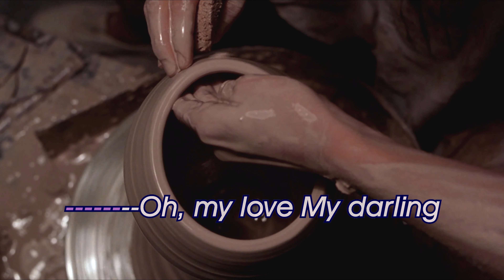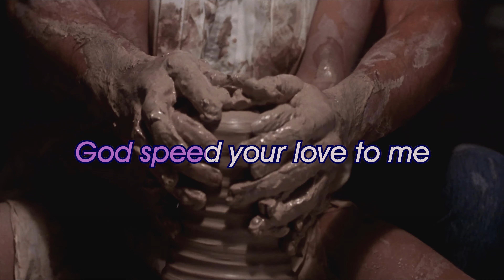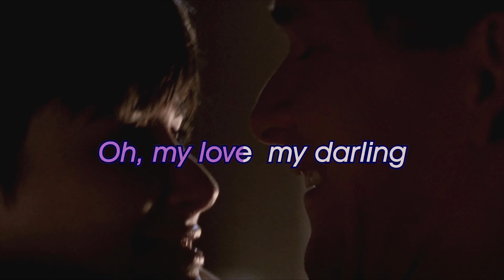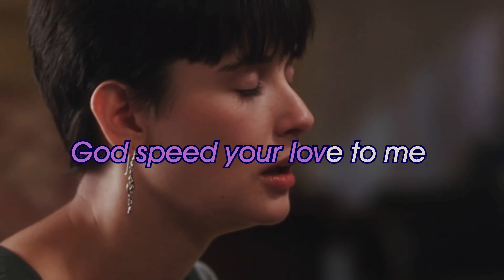Unchained melody-The Righteous Brothers (4K Karaoke)